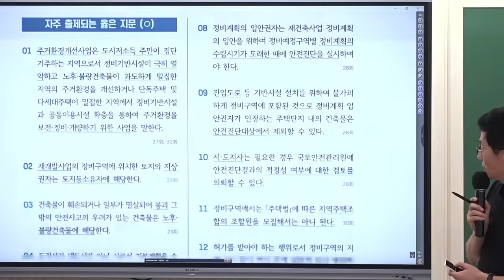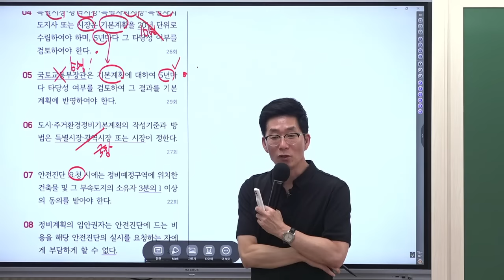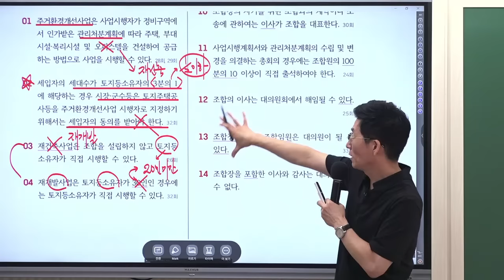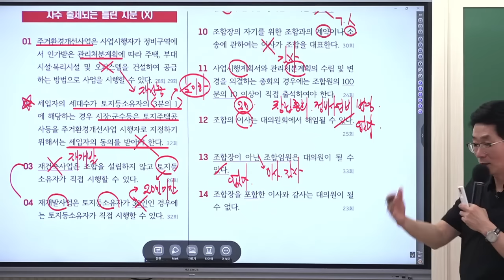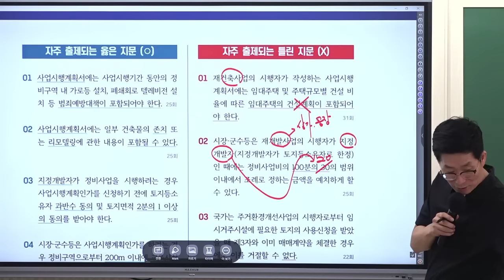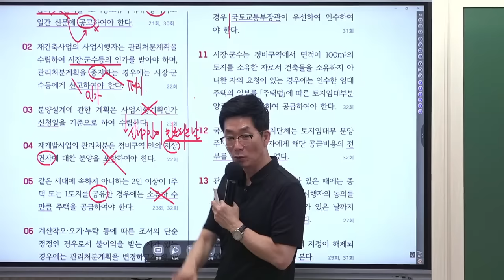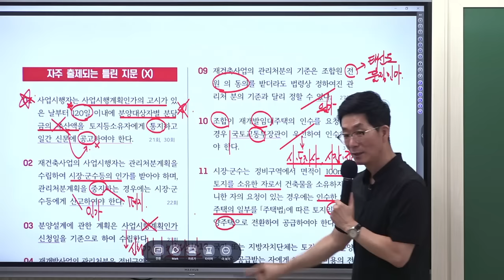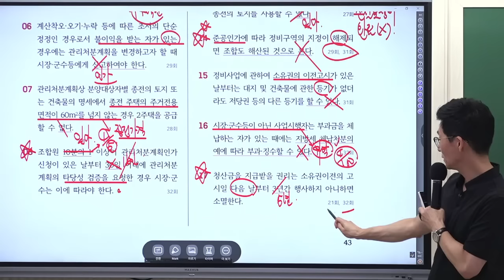[공인중개사학원 김포중앙] 부동산공법 절대강자! 김희상 교수의 [기출지문 키포인트] 정비법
방대한 공법을 기출지문으로 하루에 정리하세요!
공법의 지존! 김희상교수 2024년 김포중앙 입성기념 기획 유료특강 입니다!

김희상 교수님의 [기출지문 Key-point 총정리] 동영상강의 신청

♣ 김포중앙 공인중개사 학원  2024 명품 교수진 ♣